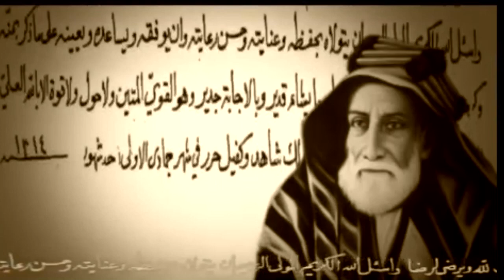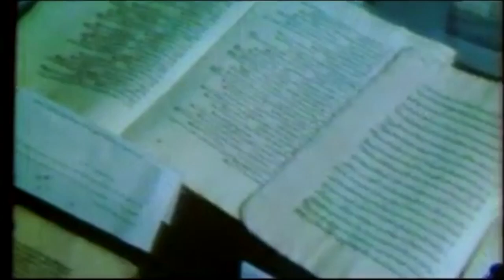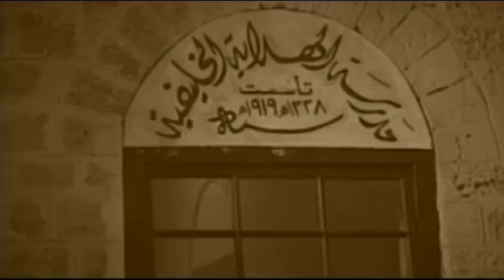محمد بن عبدالعال العتيبي وألقيت هذه القصيدة بعنوان: رفاع العز حينما أفتتح الشيخ عيسى بن سلمان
محمد بن عبدالعال العتيبي وألقيت هذه القصيدة بعنوان: رفاع العز حينما أفتتح الشيخ عيسى بن سلمان طيب الله ثراه تجديد قلعة الشيخ سلمان بن أحمد بالرفاع عام 1993